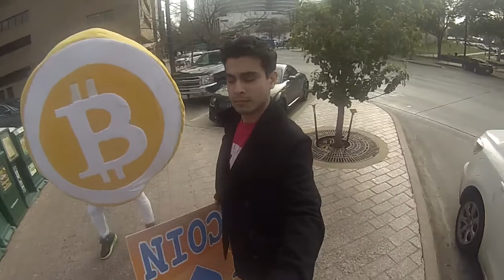Caminando alrededor de las calles de Austin, TX con la botarga de Bitcoin!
Un par de días antes del Bitcoin Conference 2014, donde se presentó Ethereum por primera vez en la ciudad de Austin!